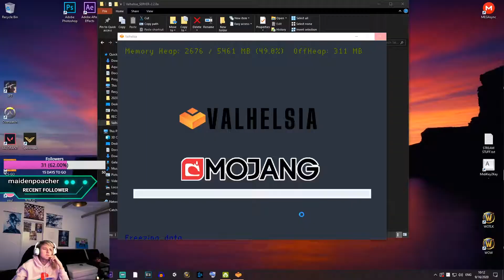How discord fixed my depression